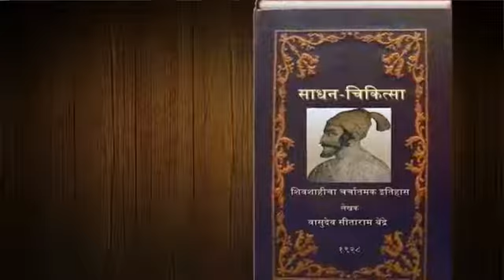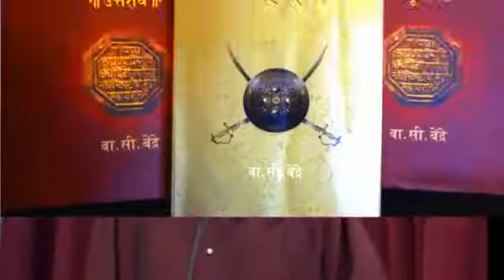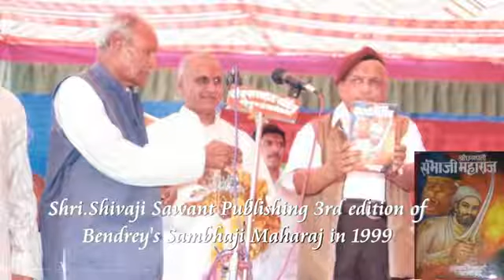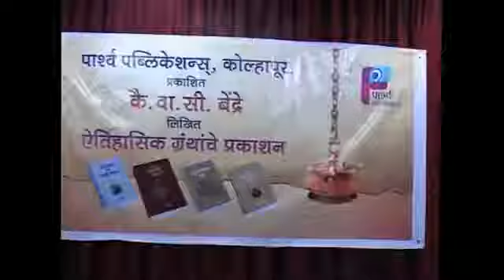Historian Shri Ninad Bedekar speech on a great work by Vasudeo Sitaram Bendre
Vasudeo Sitaram Bendrey (13 February 1894 – 16 July 1986), popularly referred to as V.S.Bendre or V.C.Bendre .He was a historian and author from the CKP community of Maharashtra. He won the Maharashtra state award for Chhatrapati Sambhaji Maharaj Charitra.He is known for finding the true portrait of Shivaji Maharaj. He was a student of Vishwanath Kashinath Rajwade and worked for Bharat Itihas Sanshodhak Mandal.

His works include "Sadhan-Chikitsa", which is considered a concise introduction to Maratha history and a guide for tools to conduct historical research.He wrote several books on the history of Marathas, and created indexes of Peshwa's Daftar or historical records, known as "Bendrey's Indexes".

He brought to light how Sambhaji was misrepresented and proved that he had put up a strong resistance against foreign powers and made great contributions to the Maratha state.[7]